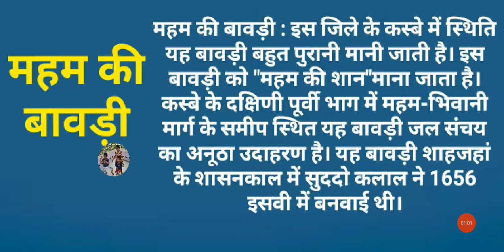महम की बावड़ी